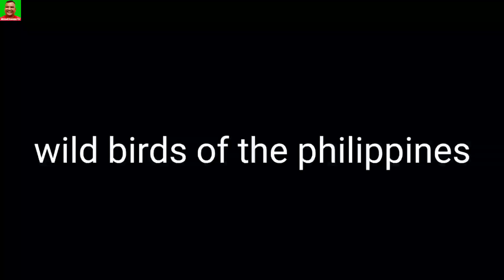Wild birds of the philippines